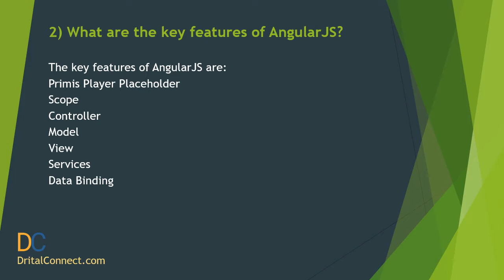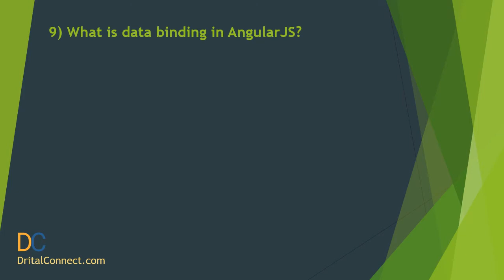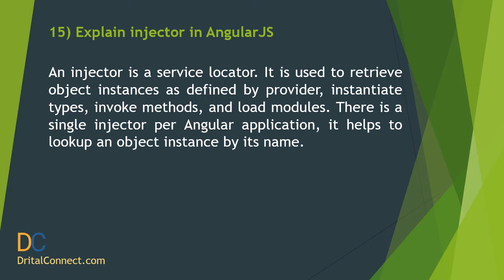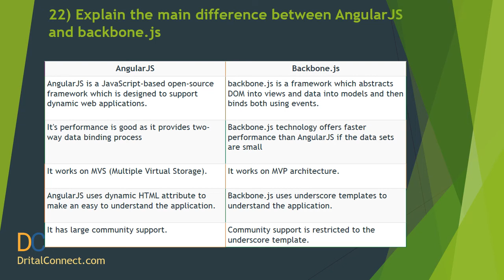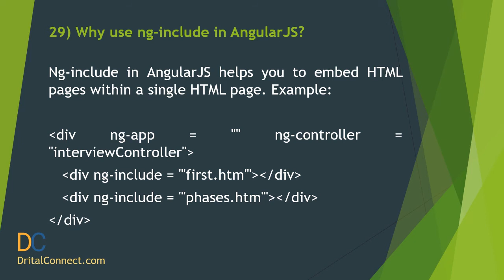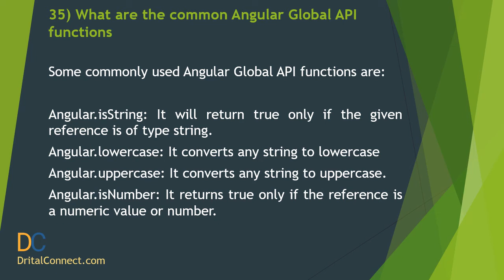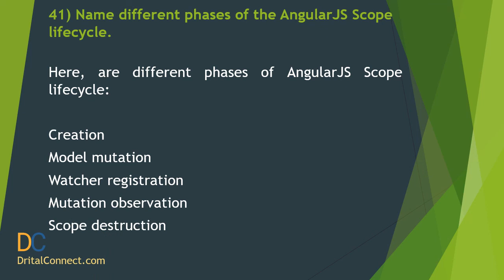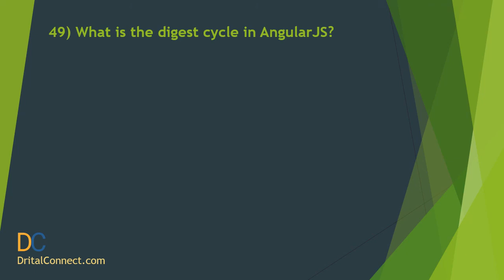Top 50 Angular.js Interview Questions And Answers for 2021 Part 1